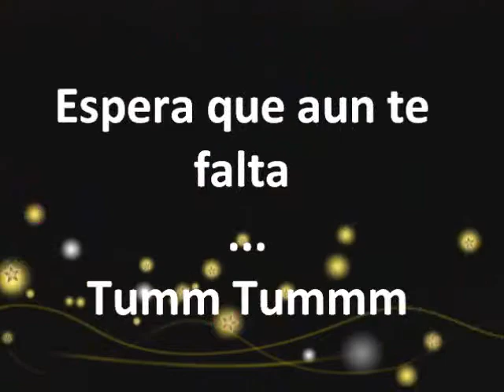Consuelo Duval - Cuarto para las tres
El Nuevo Show en Vivo de Consuelo Duval (Pronto a Nivel Internacional)